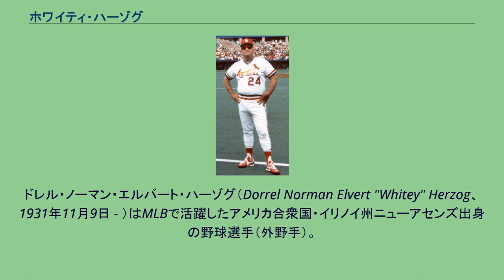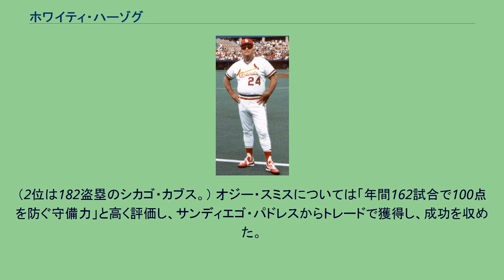ホワイティ・ハーゾグ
ドレル・ノーマン・エルバート・ハーゾグ（Dorrel Norman Elvert "Whitey" Herzog、1931年11月9日 - ）はMLBで活躍したアメリカ合衆国・イリノイ州ニューアセンズ出身の野球選手（外野手）。
左投左打。
のちスカウト（日本のプロ野球ではスコアラーにあたる）、コーチ、監督、ゼネラル・マネージャー(GM)、ファームシステムディレクターを務め、監督としてワールドシリーズ制覇を果たす。
ニューヨーク・ヤンキースに入団。
ヤンキースでのメジャー昇格はならなかったが、スプリング・トレーニング（日本のプロ野球でいう春季キャンプ）で接した、アメリカ野球殿堂入りした当時の監督ケーシー・ステンゲルから受けた影響は、後年監督を務めた際に役立った。
ワシントン・セネターズ（現在のミネソタ・ツインズ）に移籍して1956年4月17日にメジャー初出場を果たす。
その後、1958年途中にカンザスシティ・アスレチックス（現在はオークランド）、1961年にボルチモア・オリオールズ、1963年にデトロイト・タイガースに移籍し、その年限りで現役を引退した。
選手としての通算成績は、634試合に出場して打率.254、本塁打25、打点172、得点213、二塁打60、三塁打20であった。
引退後アスレチックスに復帰し、スカウト（1964年）→コーチ（1965年）を務めた。
1966年にはニューヨーク・メッツにコーチとして移籍し、1967年にはフロントに転じ、「ミラクル・メッツ」と言われた1969年のワールドシリーズ制覇に貢献。
1973年にテキサス・レンジャーズ監督に就任したが、138試合で47勝91敗の成績でシーズン終了を待たずに解任。
1974年はカリフォルニア・エンゼルスのコーチを務め、途中4試合代理監督を務める。
1975年途中からカンザスシティ・ロイヤルズ監督に就任し、初年度に66試合で41勝を挙げ、チームは最終的に2位に躍進。
1976年からは3年連続ア・リーグ西地区優勝を果たすが、リーグチャンピオンシップシリーズでいずれもヤンキースに敗れ、2位に終わった1979年限りで解任。
1980年途中からはセントルイス・カージナルス監督に就任。
シーズン途中でGMを兼任し、1982年までGM兼監督となる。
50日間に及ぶストライキでシーズンが二分された1981年には前後期いずれも2位、1982年には92勝を挙げて地区優勝。
リーグチャンピオンシップシリーズでもアトランタ・ブレーブスを破り、ワールドシリーズでもミルウォーキー・ブルワーズ（当時はアメリカンリーグ所属）を破り、ワールドチャンピオンに輝いた。
1983年以後は監督に専念し、1985年と1987年にもチームをワールドシリーズに導き、1985年にはかつて監督を務めたロイヤルズを3勝1敗と追い込むが、第5戦から3連敗して逆転負けを喫する。
第6戦で「誤審」を犯した審判ドン・デンキンガー（詳細はこちら参照）が球審を務めた第7戦では、ストライク・ボールの判定に抗議し、投手ウォーキーン・アンドゥハー共々退場処分となった。
1987年にも敵地メトロドームでの第1戦、第2戦と連敗の後、本拠地ブッシュ・スタジアムで3連勝してミネソタ・ツインズを追い込むが、再び敵地の第6戦、第7戦に連敗した。
カージナルスの監督を1990年途中まで務め、退任。
1993年と1994年にはエンゼルスのGMを務めた。
2009年12月に行われたベテランズ委員会の選考により、アメリカ野球殿堂入りを翌2010年に果たす。
ハーゾグのカージナルス在籍時の背番号「24」。
セントルイス・カージナルスの永久欠番に2010年指定。
殿堂入りを記念し、同年7月31日にカージナルスはハーゾグ在籍時の背番号『24』を永久欠番に指定した。
カージナルス監督当時のハーゾグ(1983年) 投手力と機動力、守備力を重視。
ロイヤルズの本拠地ロイヤルズ・スタジアム（現名称はカウフマン・スタジアム）とカージナルスの本拠地ブッシュ・スタジアム（フィールドも現在より広かった）は、当時いずれも走者に有利な人工芝球場だったことあり、「ホワイティ・ボール」と呼...